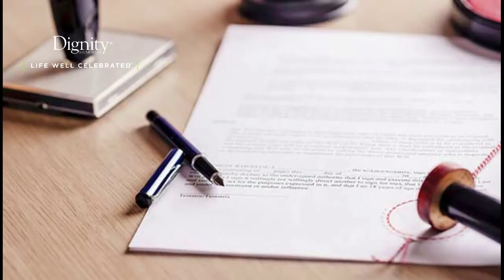TU MOMENTO V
((Al aire)) 2enlineatv TU MOMENTO V. con Velia Romo Emisión 6:00 p.m. Hoy Melissa de Ángeles y Tarot, ella hablará de este místico tema, realizará lectura de cartas en vivo y contestará en vivo las preguntas que le realicen.
* También nos dará una receta para el amor y el dinero *